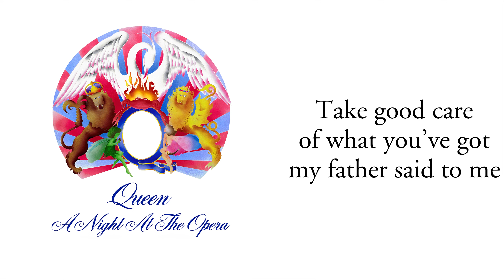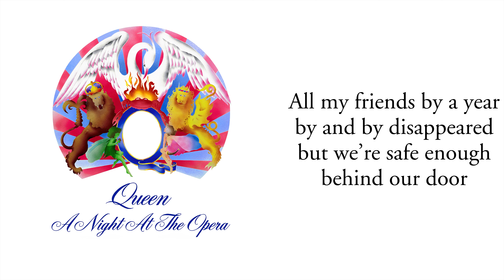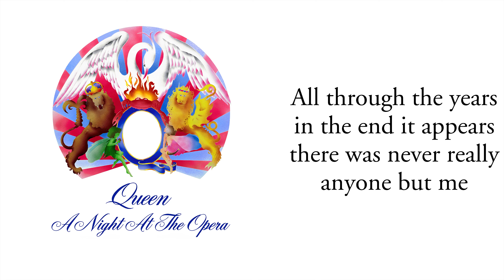Queen - Good Company (new mix)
Artist: Queen
Album: A Night At The Opera
Year: 1975/2021

Stereo mix created from 24/96 5.1 MLP stream from 2001 and 2002 'A Night At The Opera' DVD-Audio featuring alternate intro and outro parts.

Take good care of what you’ve got
My father said to me
As he puffed his pipe and Baby B.
He dandled on his knee
Don’t fool with fools who’ll turn away
Keep all good company
Oo Hoo Oo Hoo
Take care of those you call your own
And keep good company

Soon I grew and happy too
My very good friends and me
We’d play all day with Sally J.
The girl from number four
and very soon I begged her
won’t you keep me company
Come marry me for evermore
We’ll be good company

Now marriage is an institution sure
My wife and I, our needs and nothing more
All my friends by a year
By and by disappeared
But we’re safe enough behind our door

I flourished in my humble trade
My reputation grew
The work devoured my waking hours
But when my time was through
Reward of all my efforts
My own limited company

I hardly noticed Sally
As we parted company

All through the years in the end it appears
There was never really anyone but me

Now I’m old I puff my pipe
But no one’s there to see
I ponder on the lesson of
My life’s insanity
Take care of those you call your own, own, own

Brian May - lead vocals, backing vocals
         genuine Aloha ukelele (made in Japan)
         guitar jazz band
Locations: Rockfield Studios, Monmouth (basic track)
                  Scorpio Studios, London (overdubs)
Dates: August - September 1975 (basic track)
 September - November 1975 (overdubs)
Producers: Roy Thomas Baker and Queen
Chief Engineer: Mike Stone
Assistant Engineers: Patrick Moran (Rockfield)
           Dennis Weinreich (Scorpio)